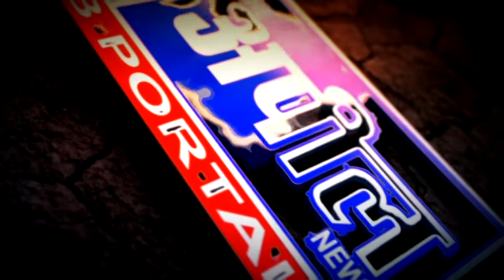नेकी की दीवार Giddarbaha | The Appeal News Paper